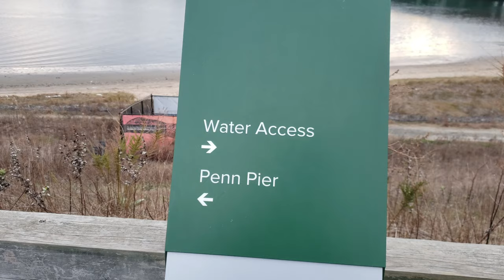Day In The Life Riding Electric Unicycles Episode 28 Brooklyn FREERIDE Part 1 VLOG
A Day In The Life Riding Electric Unicycles Episode 28 Brooklyn FREERIDE Part 1 VLOG
Riders get together and FreeRide throughout Brooklyn.
Join this epic journey with me and a bunch of electric riders as we travel throughout New York City in various locations and have a great time.

Fox Racing Elbow Guard
Alpine Star Guard
AlpineStar Bionic Protector
Armor Pants
LEATT Knee and Shin Guard
TSG Pass Helmet
GES Chrome Knee Pads
Bose SPEAKER
JBLFLIP4 Bluetooth Speakers
Outdoor Biker Leg Bag
ILM Helmet